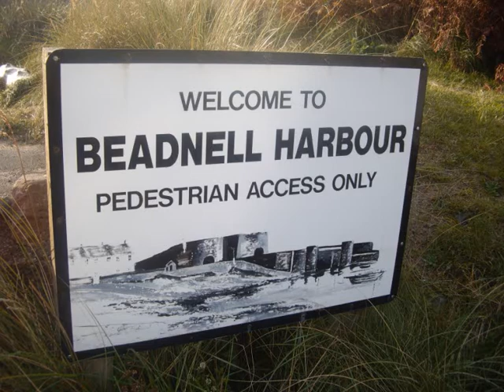Beadnell Bay, Northumberland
My favourite photo's from my holiday in Northumberland in 2008. I am still trying to sort these to put on DVD for my Grandad.

This was Beadnell Bay, we stayed in a chalet on the other side of the sand dunes, just a minute walk from here, we could hear the sea from outside the chalet at night.

It was a brilliant holiday, the sky was changing all the time, the sunsets were beautiful, the Cheviot Hills are in the background, and Dunstanburgh Castle  is visible across the bay.